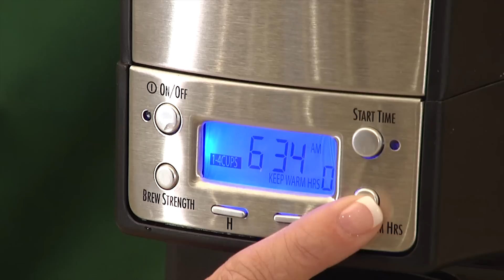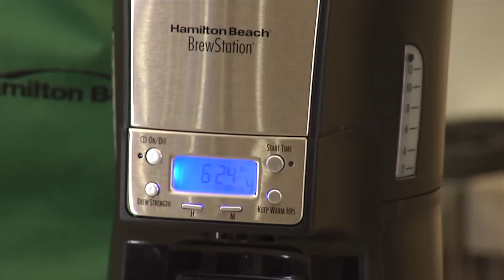Brewstation Elite Hamilton Beach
A cafeteira Brewstation Elite prepara até 35 xícaras, uma de cada vez. O produto possui uma chapa de aquecimento brando, que mantém o café aquecido por mais tempo, e conta com relógio digital programável com desligamento automático de 0 a 4h e filtro permanente. Como diferencial, a cafeteira não tem jarra para quebrar, o que significa que não há interrupções, gotejamento e vazamento. Com tudo isso, o café fica bem mais saboroso.